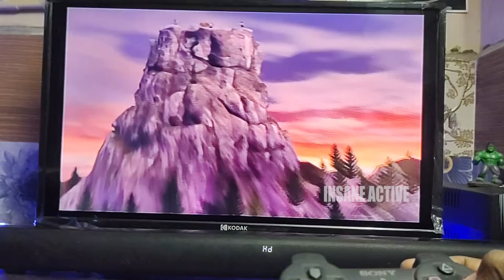Lets Make Some Ride, Downhill Domination Epi 01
Hi Guys,

Lets Make Some Ride, "Downhill Domination" (PlayStation2 Game) Epi 01